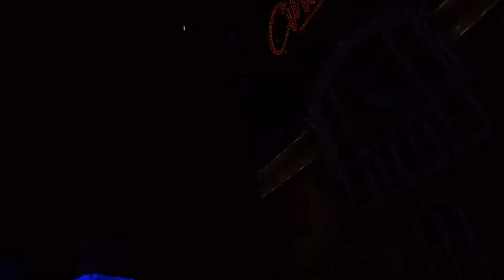Europa-Park is AWESOME !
In deze video gaan we naar het beste pretpark van Europa, screw you Disneyland ! .